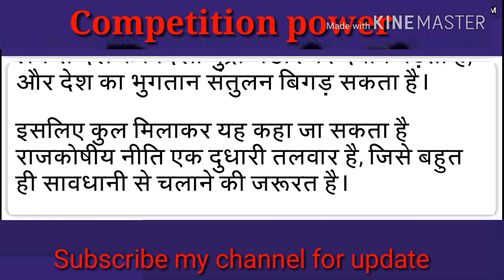Pgt |Economics| net|| Ssc gk| best gk || Genral knowledge